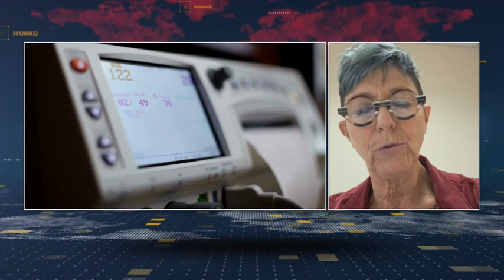Violenza donne, il ruolo di prevenzione degli infermieri